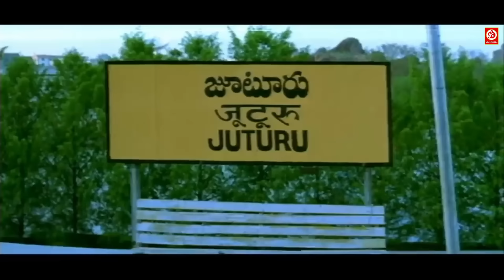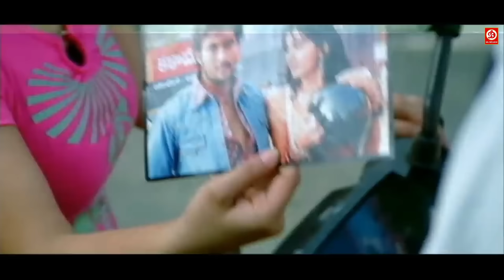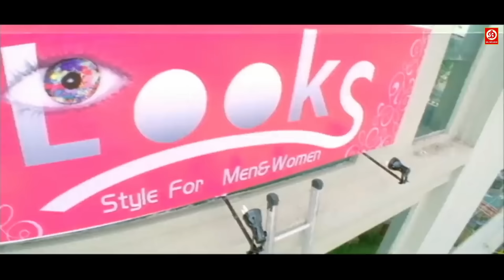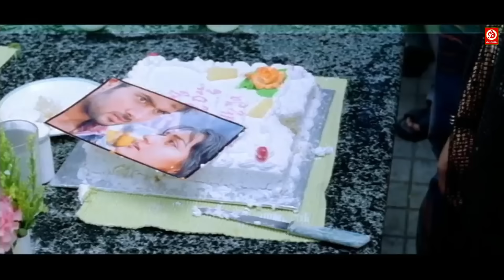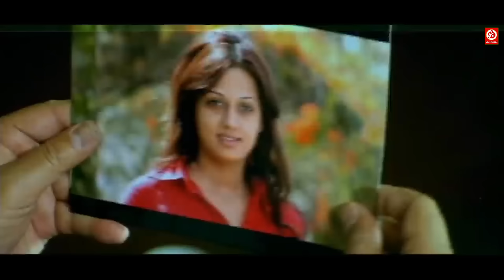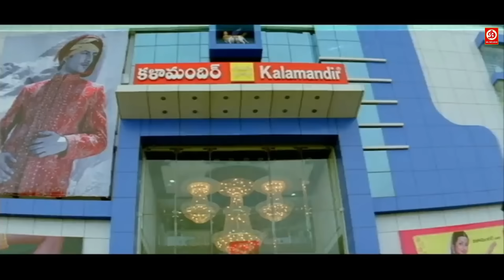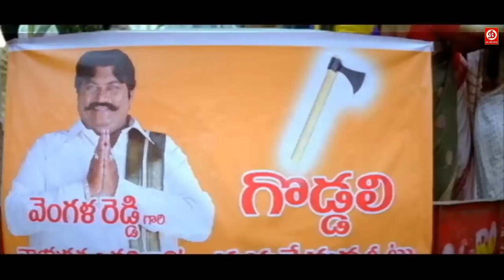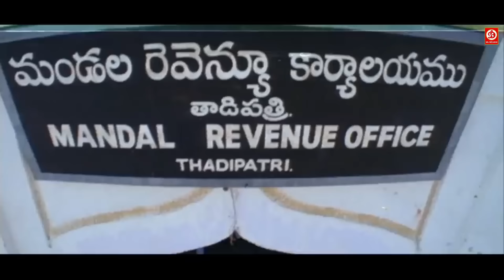जोशीला जांबाज- लेटेस्ट नई रिलीज़ मूवी हिंदी डब में न्यू साउथ एक्शन हिंदी में लव स्टोरी उदय, श्री हरि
JOSHILA JAANBAAZ
Directed by E.Satti Babu
Produced by Sridhar Lagadapati
Written by Sainath
Starring: Uday Kiran, Sri Hari, Neha Jhulka, Sayaji Shinde, Kavitha, Kousalya, Telangana Shakuntala, Jaya Prakash Reddy, Venu Madhav